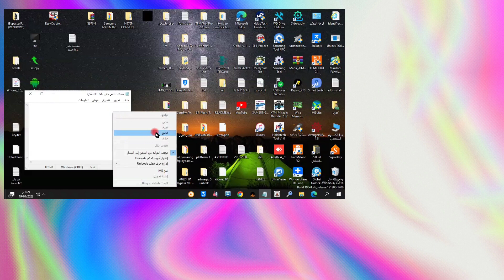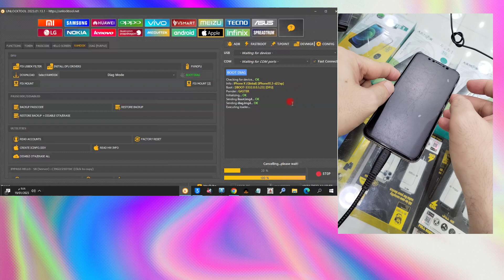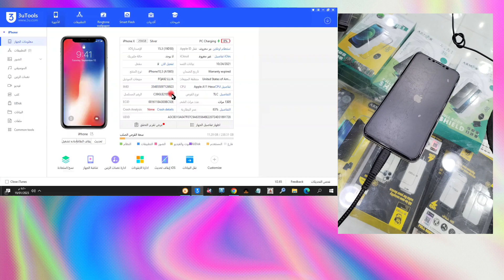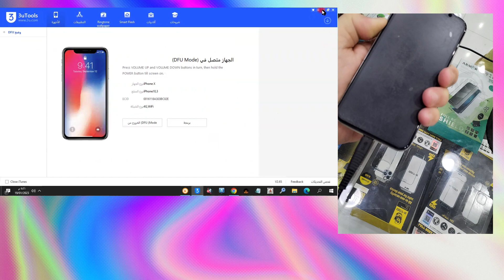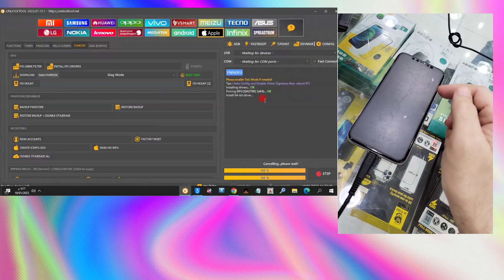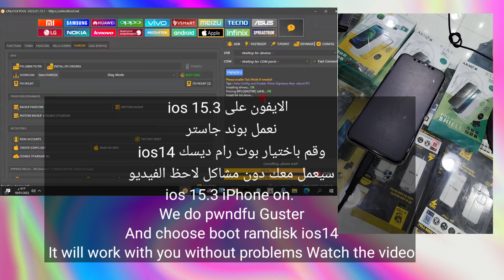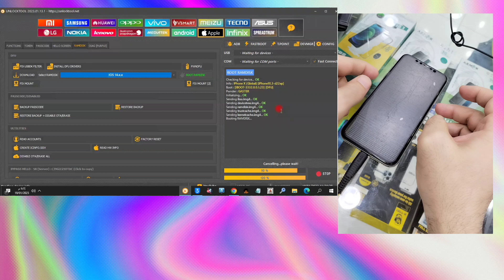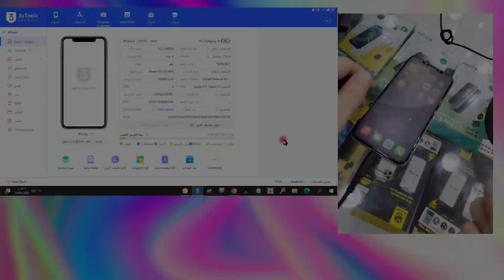تخطي ايكلاود ايفون x + تغيير السريال نمبر بواسطه unlocktool